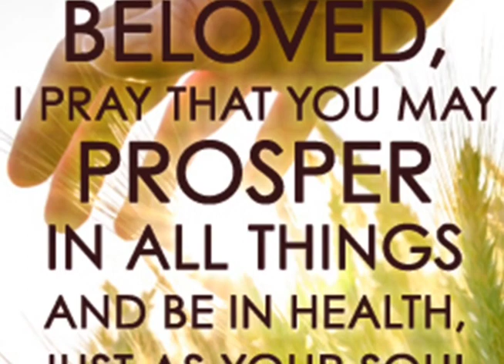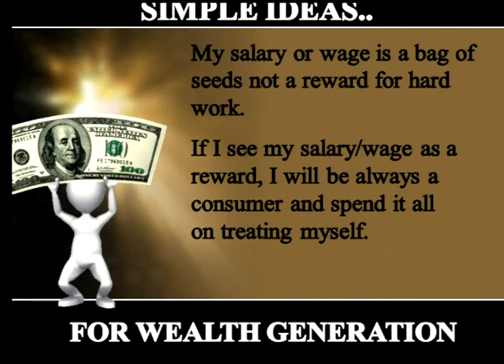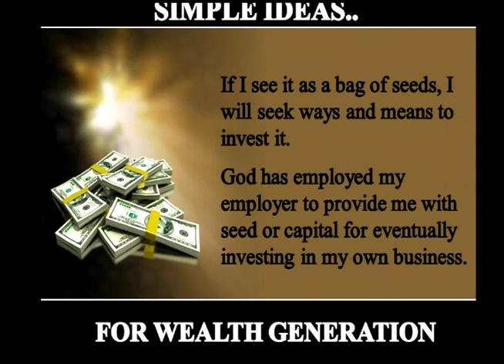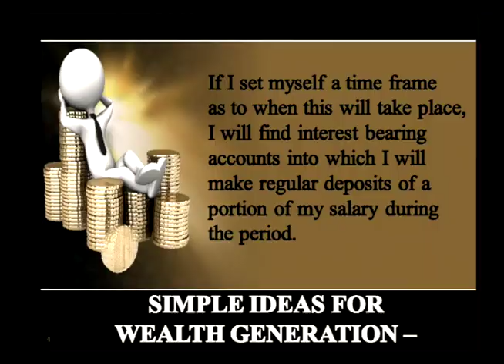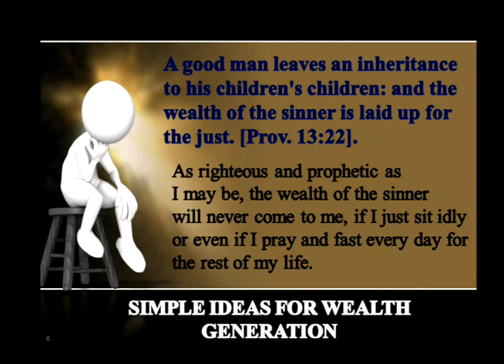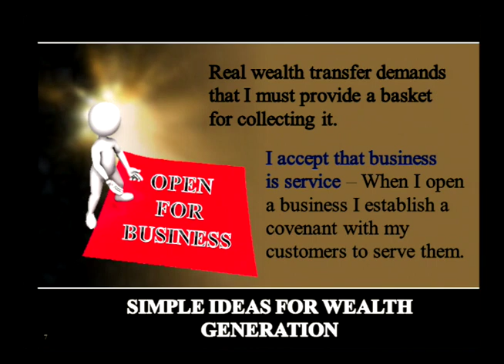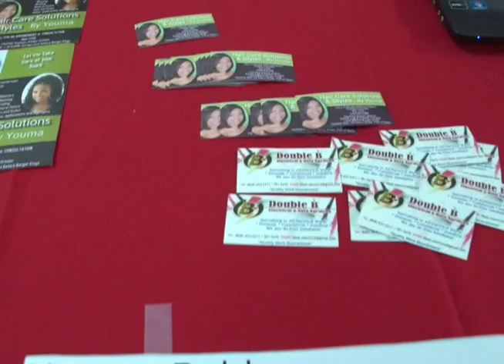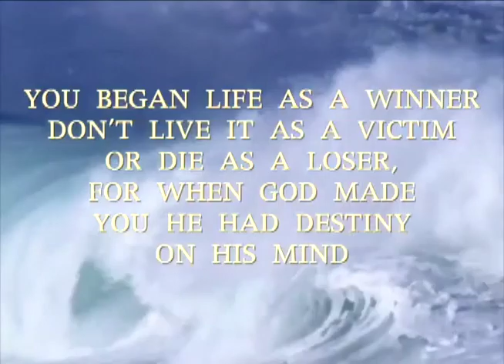DDWC TV Program 18-09-2016